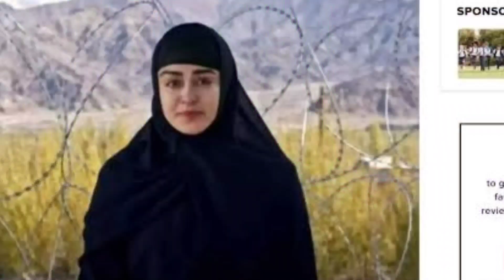THE KERALA STORY - Official Trailer | Adah sharma